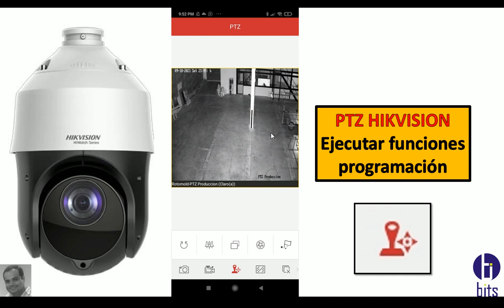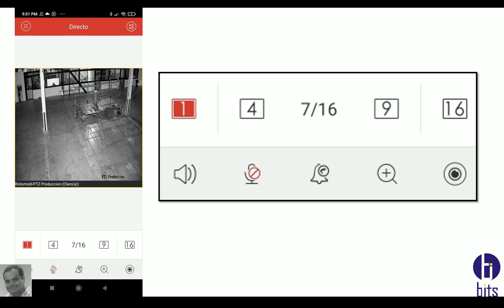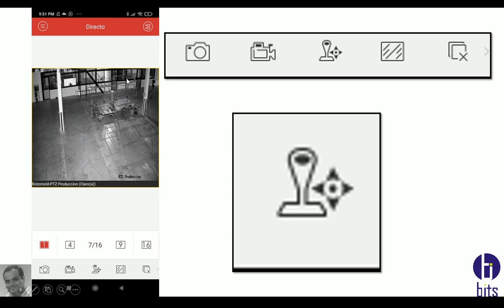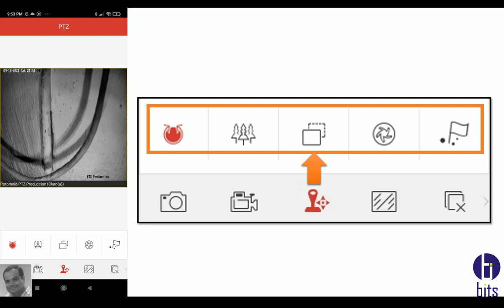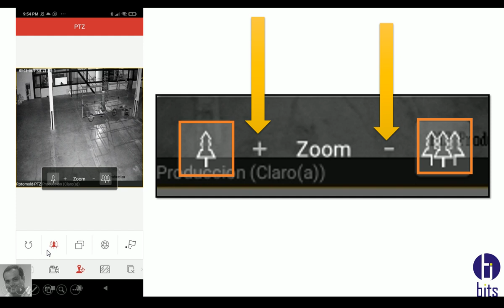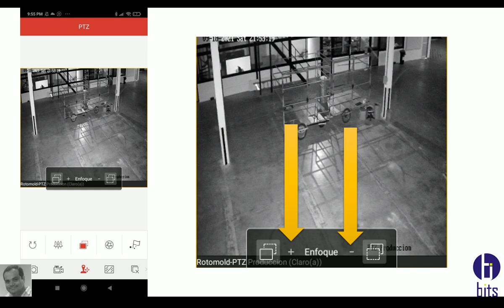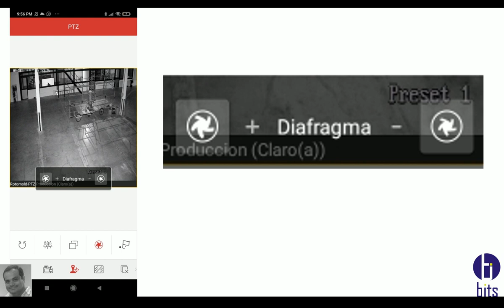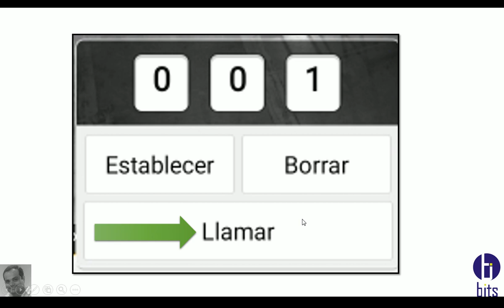PTZ HIKVISION, uso IVSM4500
Video tutorial, como utilizar las funciones de una camara ip ip, de la marca HIKVISION, por medio de su app, IVSM 4500.

Guayaquil - Ecuador